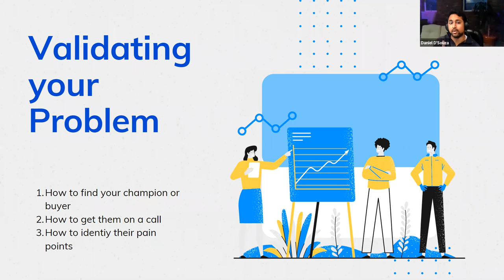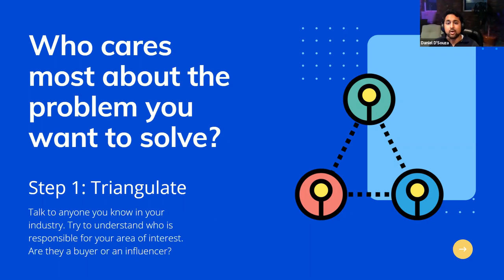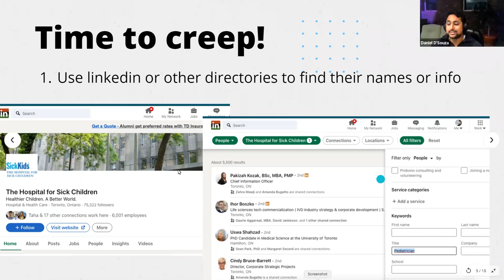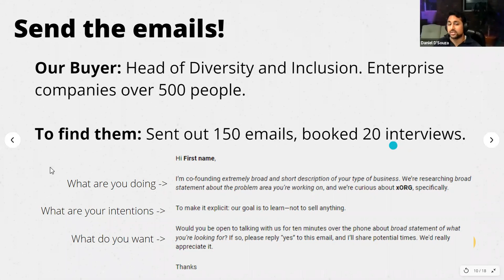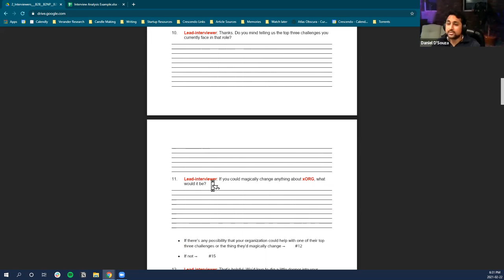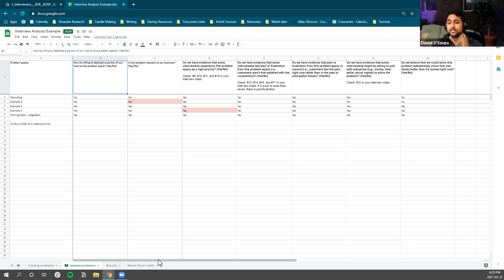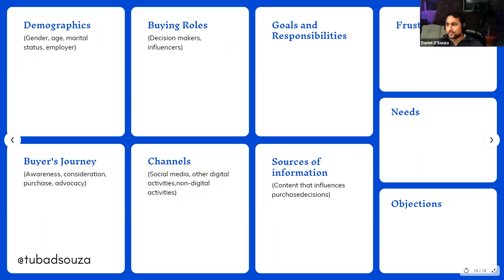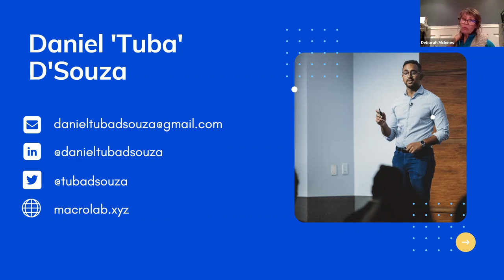ULTIMATE GUIDE to getting your first few customers! (with templates)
This webinar goes over how to get your first set of customers when starting a company. I used this exact process in my last company. It includes a breakdown of:

1. How to identify your target buyer
3. How to maximize the likelihood for response
4. A template to use on your call to understand their pain points

🎯 Key Takeaways for quick navigation:

00:00 🚀 *Identifying Your Target Buyer or Champion*
- Understanding the importance of identifying your target buyer or champion.
- Who is your champion and who is your buyer?
- Triangulating to find the right person.
- Key questions to ask during the initial conversations to identify your champion and buyer.
06:34 🎯 *Reaching Out to Your Target Buyer*
- Strategies for finding and contacting your target buyer or champion.
- Using LinkedIn to locate potential contacts.
- Finding email addresses using tools like Hunter.io.
- Crafting a personalized and effective email template.
14:10 📞 *Conducting Target Buyer Interviews*
- Guidelines for conducting effective interviews with your target buyers or champions.
- Structured approach to gaining insights.
- Key questions to ask during the interview.
- Recording and analyzing interview data using provided templates.
19:22 📊 *Analyzing Problem Categories and Questions*
- Analyzing interview data by categorizing problems and assigning yes/no questions.
- Using questions to determine if a problem is a viable business opportunity.
21:01 👍 *Assessing Business Opportunity*
- Evaluating the attractiveness of a business opportunity based on the collected data.
- Focusing on problems that are high-priority and align with personal dedication.
22:28 👤 *Creating Buyer Personas*
- Exploring the process of creating buyer personas based on interview insights.
- Gathering information on demographics, needs, and pain points of potential customers.
23:28 🚀 *Key Steps in Starting a Product*
- Emphasizing the importance of the initial steps, including problem analysis and data-driven decisions.
- Highlighting the value of qualitative data gathered through interviews.
24:40 🙋‍♂️ *Questions and Answers*
- Transitioning to a Q&A session with the audience.
- Encouraging participants to ask questions and share their thoughts on the topic.
34:12 📧 *Effective Follow-Up Strategies*
- Discussing follow-up email strategies, including the use of subject lines and value-based follow-ups.
- Providing insights on building rapport and establishing legitimacy in cold outreach.